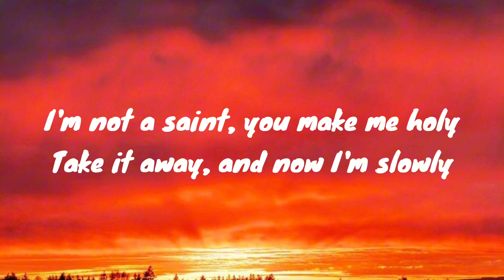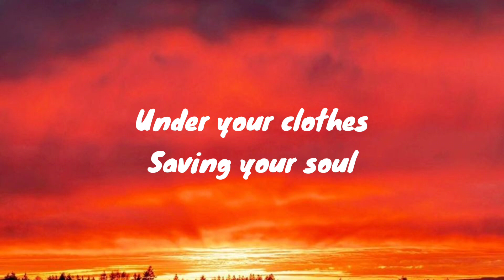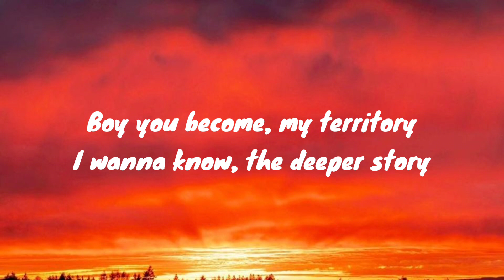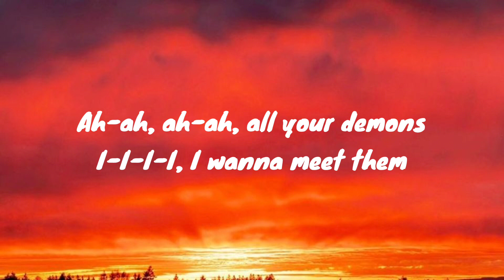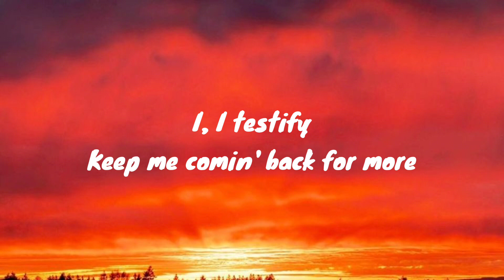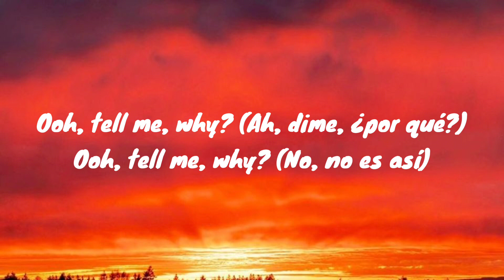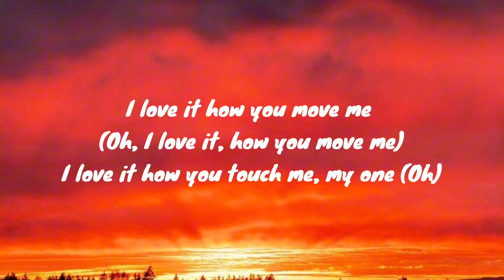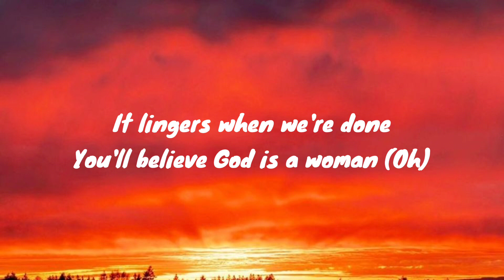God is a Woman - Camila Cabello|Camila Cabello's Demo (Lyrics)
Lyrics for the un-released demo of God is a Woman by Camila Cabello.